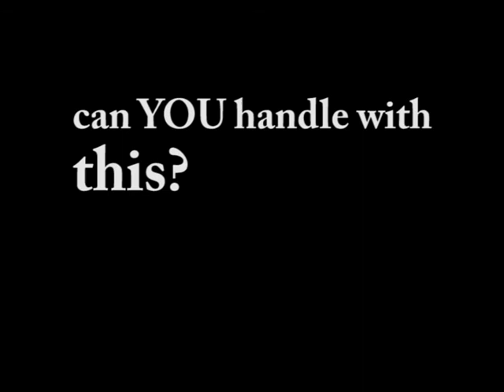Somethin' special and real from Dmitry